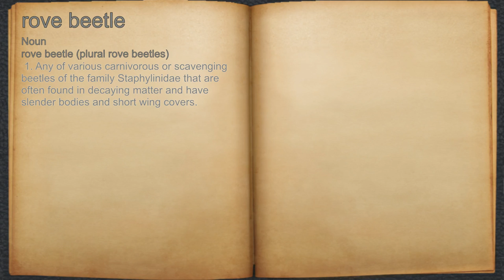What does rove beetle mean?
A spoken definition of rove beetle.

Intro Sound:
Typewriter - Tamskp